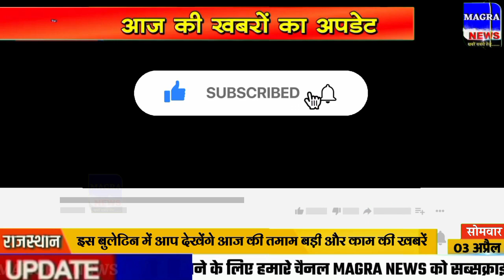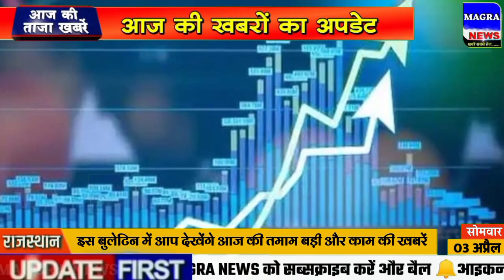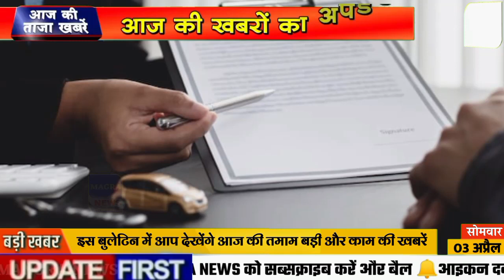Nonstop News! 3 April 2023| Aaj ki taja khabar| 3 April ka taja samachar| 3 tarikh ka news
Nonstop News! 3 April 2023| Aaj ki taja khabar| 3 April ka taja samachar| 3 April news

Today Breaking news Aaj ki News आज  3 अप्रैल 2023 के मुख्य समाचार बड़ी खबरें। Aaj ki sabhi taza badi khabren आज का ताजा समाचार
Aaj 3 April 2023 ke mukhya samachar Latest Hindi News.
narendra modi live 3 April 2023
3 tarikh ki taji khabar 3 tarikh ke samachar aaj ki taaja khabar
Cover Topic :-
1. 3 April 2023 ki taja khabar
2. 3 April 2023 ka taja samachar
3. 3 April ke mukhya samachar
4. 3 April ki taja khabar
5. 3 April ki taaja khabren
6. Aaj ka taja samachar
7. Aaj ki taja khabar
8. Aaj ki taja news
9. Aaj ki news
10. aaj ki taja badi khabren
13. 3 tarikh ki taja khabar
12. Aaj ki taaja khabar
13. Delhi News
14. 3 April ki taja news
Assam News 3 April ka samachar aaj ka samachar news aaj news 3 April 2023 Uttar Pradesh elections 2023 UP chunav news Up chunav ka taja survey
tv9 samachar uttarakhand aaj ke live samachar bihar ka taaja samachar 24 tarikh ka mukhya samachar khel samachar
aaj ki live samachar pakistan ke samachar modi wala samachar aaj na gujarati samachar tv9 gujarati samachar gujarat na samachar
aaj tak ke mukhya samachar
lucknow ke samachar
rojgar samachar agra ke samachar bihar ke mukhya samachar varsad na samachar
samachar dikha do bihar ka taja samachar aaj ki taaja khabar aaj tak tripura khabar
aaj ke mausam ki khabar pakistan ki khabar aaj ki badi khabar haryana ki taaja khabar
bihar ka taja khabar, aaj ki taji khabar news, 3 tarikh ki taji khabar, aaj ki nai taaja khabar, chin ki taaja khabar, आज का समाचार, 3 April ko kaun sa divas manaya jata hai, 3 अप्रैल दिनविशेष, 3 April in indian history, 3 तारीख के समाचार, aaj ka taaja news, aaj ke samachar 3 tarikh ke, bihar ka news
Ipl 2023 ka news
3 April ke mukhya samachar
3 tarikh ke samachar